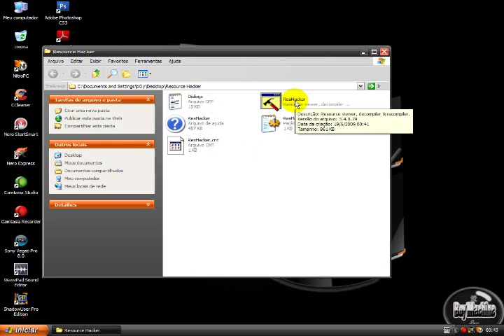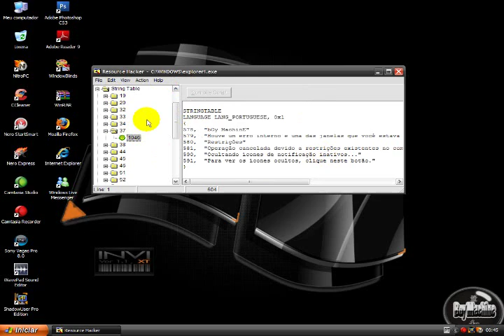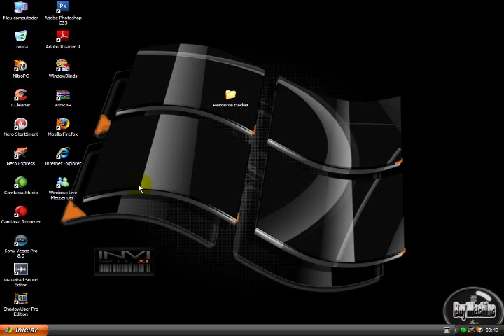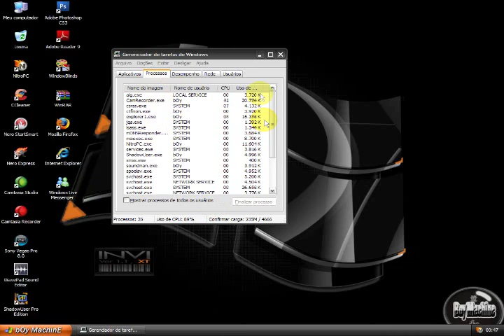Como mudar o nome do menu iniciar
Aki ensino como mudar o nome do menu iniciar.

NAUM ESTAREI MAIS POSTANDO ARQUIVOS PARA DOWNLOAD !